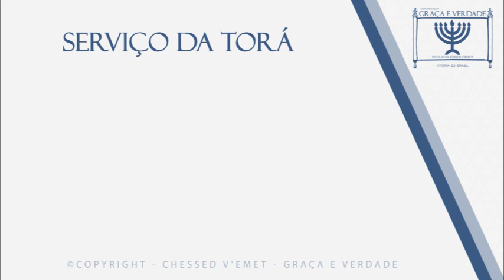46ª Parashah Êkev